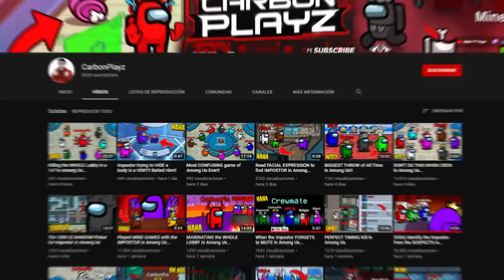This One Question ALWAYS Stumps the IMPOSTOR